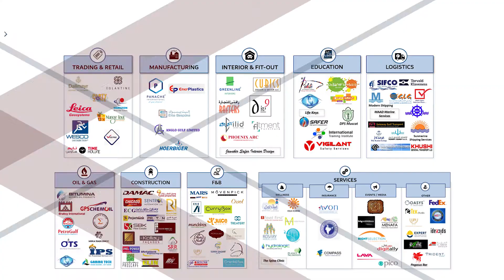What we do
A glimpse of our services